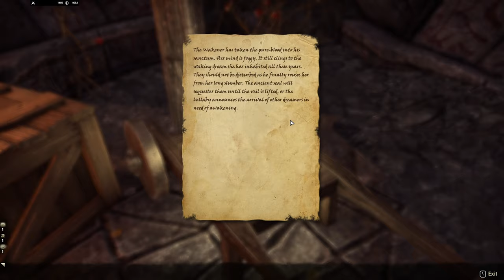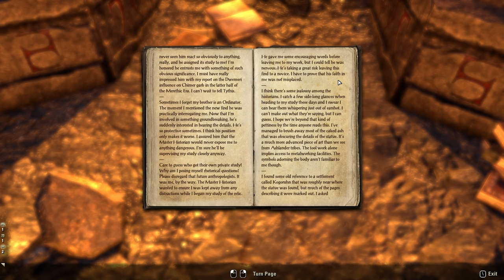ESO Series // Morrowind Side Quests // Forgotten Wastes Public Dungeon - Echoes of a Fallen House